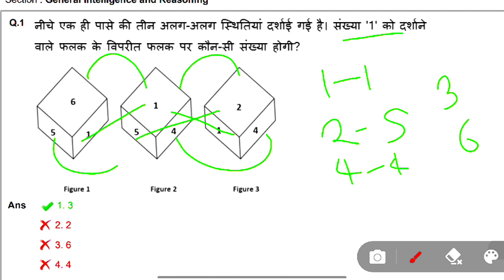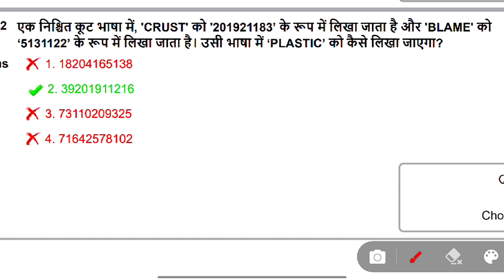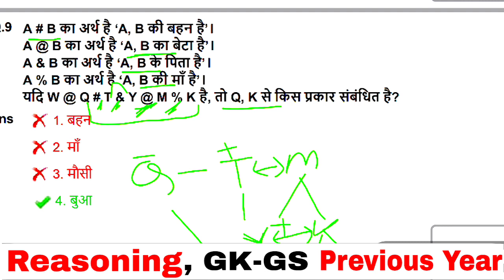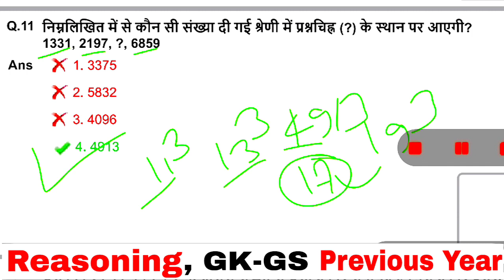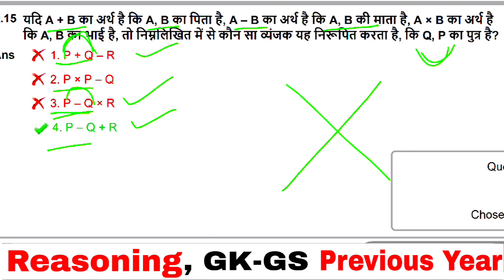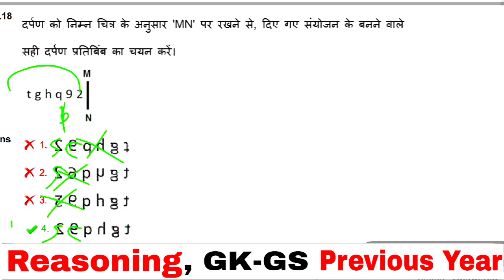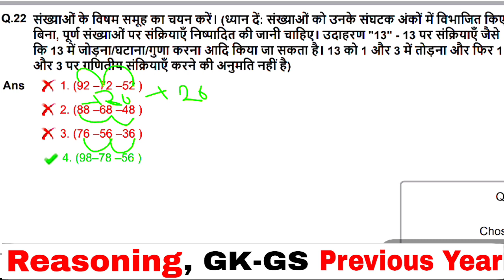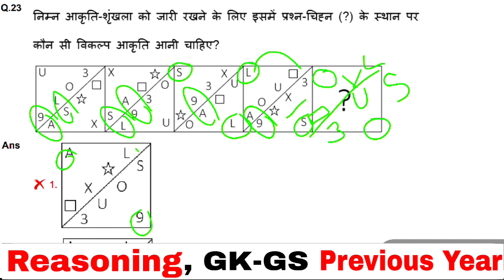SSC CGL 2022 Reasoning Solution Set 03 | 01 Dec 3rd sift | Reasoning For SSC GD CGL CHSL MTS CPO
SSC CGL 2022 Reasoning Solution Set 01 | 01 Dec 1st sift | Reasoning For SSC GD  CGL CHSL MTS CPO|
इन सभी क्लास की PDF के लिए 👉

SSC CGL Reasoning Previous Year 2022 Solution Set 1 | 1 Dec 1st sift|Reasoning For SSC GD CHSL |

SSC GD Reasoning Previous Year 2021 Solution Set 30 | 14 Dec 2nd sift|Reasoning For SSC GD 2022 |

ssc cgl reasoning syllabus 2022,
ssc cgl reasoning practice set,
ssc cgl reasoning mock test 2022
ssc chsl reasoning syllabus 2022,
ssc chsl reasoning syllabus,
ssc chsl reasoning classes 2023,
ssc chsl reasoning syllabus 2023,
ssc gd reasoning exampur,sscadda247
ssc gd reasoning atul awasthi,
ssc gd reasoning analogy,